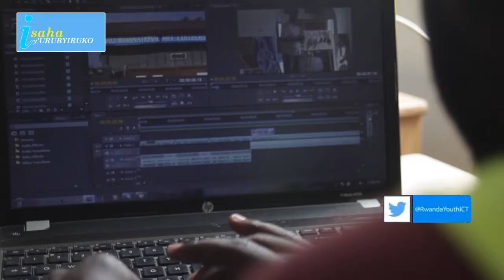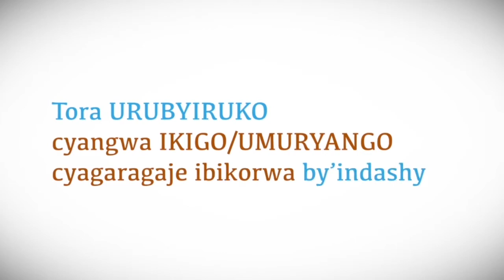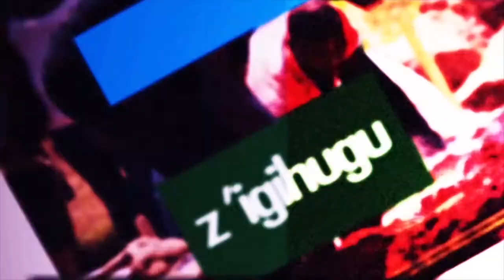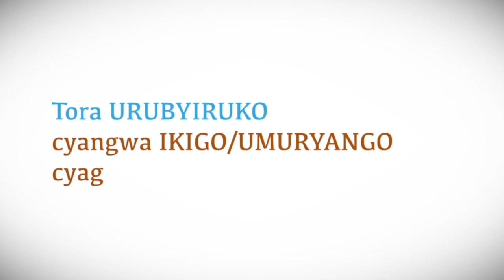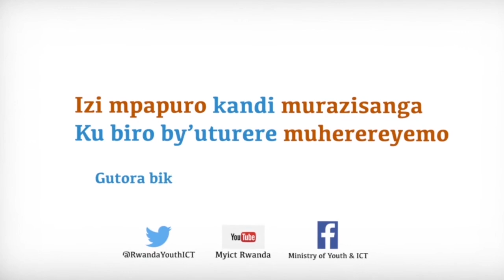ISAHA Y'URUBYIRUKO: YouthConnekt&CYRWA2015